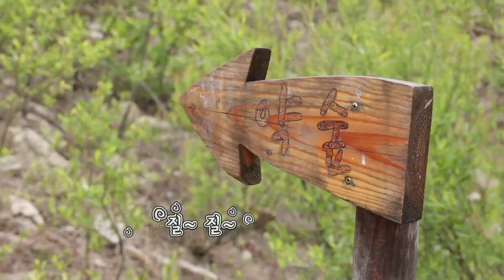수호랑 호돌이의 국립백두대간수목원 유람기 " ep.2 백두대간과 하나되는시간"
올림픽 슈퍼스타 수호랑과 호돌이가 떠난 국립백두대간수목원! 그 두번째 에피소드입니다! 27개의 전시원을 여행하는 두 호랑이들의 유람기! 나이차이는 많이 나지만 두 호랑이의 신나는 수목원 여행기 를 감상해보세요~
 * 영상촬영은 다소 선선했던 5월 초에 완료하였습니다~ ^^

󰋼 숲을 누리다 행복을 나누다 ‘국립백두대간수목원’
백두대간 자연의 품으로 여러분을 초대합니다.

관람포인트 1. 다양한 테마와 희귀식물들로 꾸며진 27개의 전시원 투어
관람포인트 2. 몸으로 느끼고 마음이 치유되는 숲체험&교육프로그램
관람포인트 3. 자연속에 숨쉬는 백두산 호랑이의 보금자리 ‘호랑이숲’
관람포인트 4. 미래세대를 위한 희망의 씨앗, 한국판 노아의 방주 ‘시드볼트’

󰋼 위치
경상북도 봉화군 춘양면 춘양로 1501

󰋼 이용시간
(3월~10월) 09시~18시(17시까지 입장)
(11월~02월) 09시~17시(16시까지 입장)

󰋼 입장료
성인 5000원
청소년 4000원
어린이 3000원

󰋼 휴원일
월요일, 1월 1일, 설추석 연휴
*정식 개원이후 5월 4일부터 화요일 운영 (월요일만 휴무)